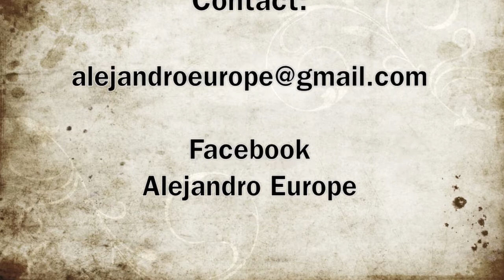Alejandro Europe - Gravity by Sara Bareilles